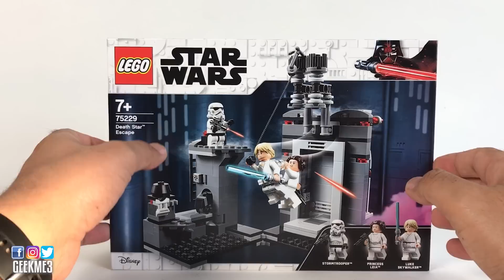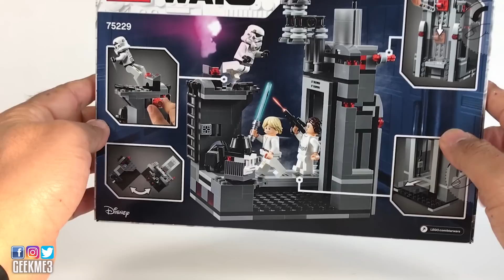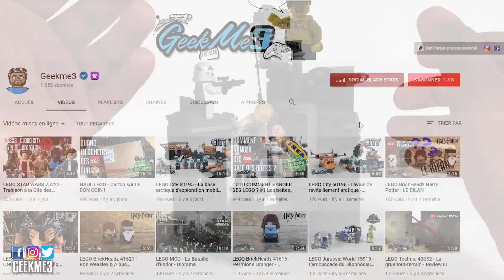LEGO Star Wars 75229 - Death Star Escape - Le test en Français